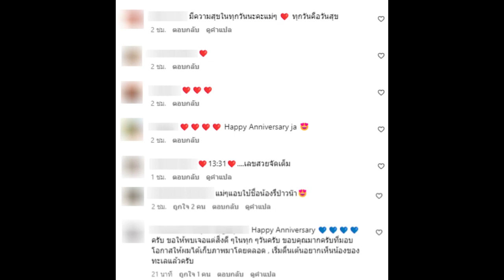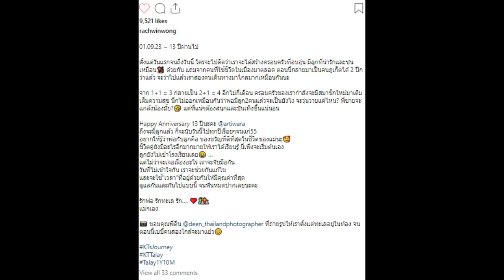‘ก้อย รัชวิน’ โพสต์ซึ้ง เนื่องในโอกาสครบรอบรัก 13 ปี ‘ตูน บอดี้สแลม’!